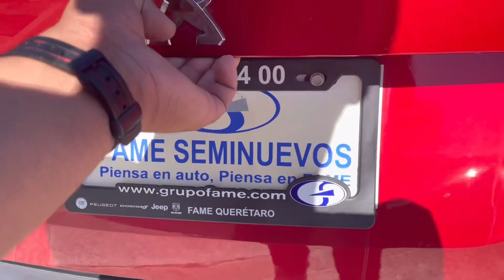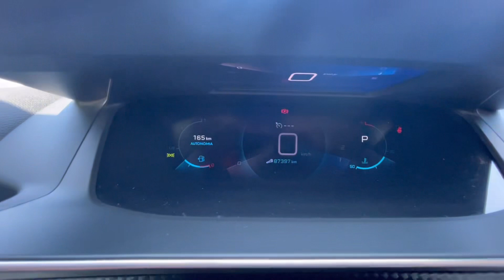Peugeot 2008 en Ships,recorrido